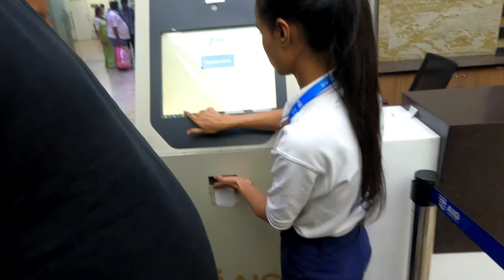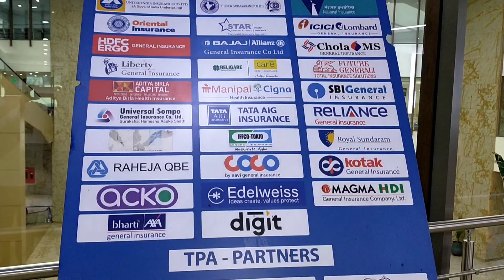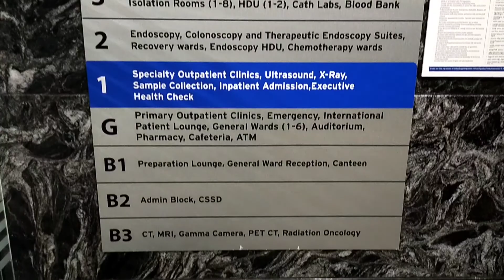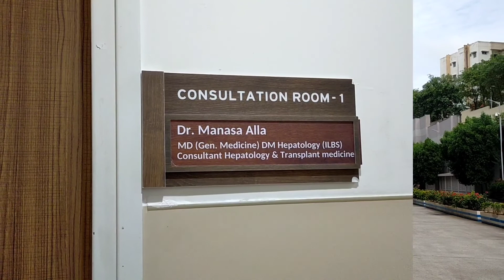Asian Bigest Gastroenterology hospital#এছিয়াৰ সৰ্ববৃহত হস্পিতাল AIG Hospital,Hyderabadকিছু জানো আহক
এছিয়া (Asia) আৰ সৰ্ববৃহত হস্পিতাল AIG HOSPITAL, কিছু জানো আহক।

AIG হস্পিতালত কেনেকৈ যায় জানো আহক।
AIG হস্পিতালত Doctorআক কেনেকৈ দেখুৱাব পাৰি জানো আহক।
Visit for AIG Hospital.
treatment for AIG HOSPITAL.
Asian Institute of Gastroenterology Hyderabad Gachibowli, Telengana State